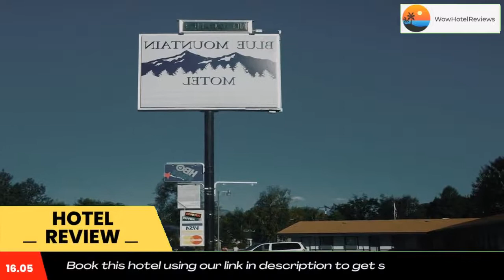Blue Mountain Motel Review - Okanogan , United States of America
Blue Mountain Motel

Free Wi-Fi is provided in all guest rooms at this pet-friendly motel in Okanogan. Okanogan County Fairgrounds is less than 10 minutes’ drive away.
Satellite TV is featured in each guest room at the Blue Mountain Motel. Air conditioning, a microwave and small fridge are also provided.
Omak Lake, with its many outdoor activities, is less than 30 minutes’ drive from the Motel Blue Mountain. Okanogan County Historical Museum and Fire Hall is less than 2 miles away.